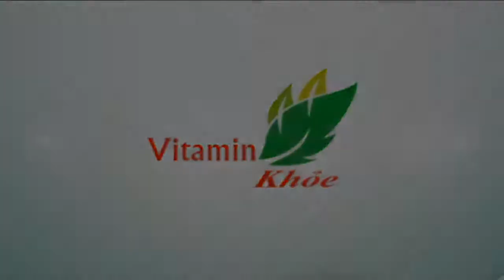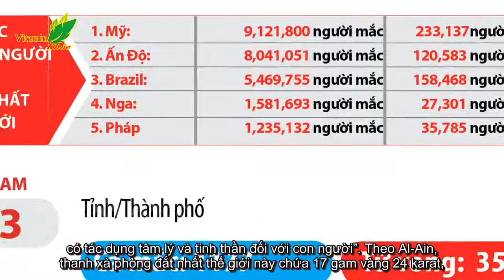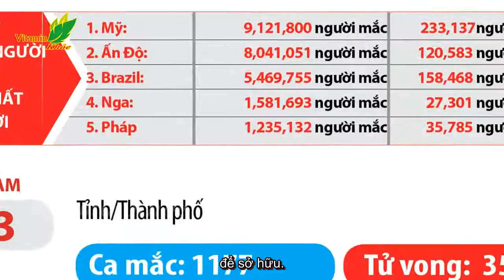Cận cảnh bánh xà phòng đắt nhất thế giới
Cận cảnh bánh xà phòng đắt nhất thế giới Một nhà máy nhỏ thuộc sở hữu của gia đình đã sản xuất xà phòng từ thế kỷ 15 rao bán loại xà phòng đắt nhất thế giới với giá 2.800 USD. Thương hiệu xà phòng thủ công Khan Al Saboun được tạo ra bởi Bader Hassen & S